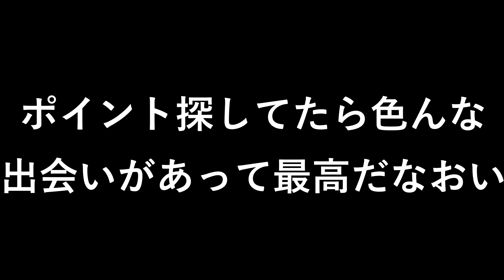巨大なクワガタが潜む樹齢推定100年の巨大クヌギがやばすぎる...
新規開拓するのもうまくなってきたな